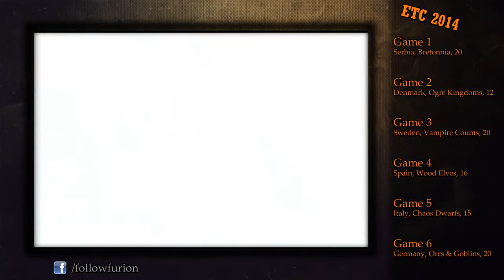ETC 2014 Battle Report: intro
I was at the ETC 2014 in Novi Sad, Serbia with my High Elves, scoring 103/120 in 6 battles. Next episodes will include battle reports from actual games.